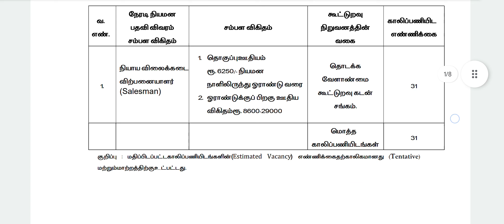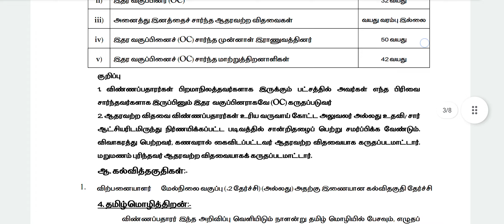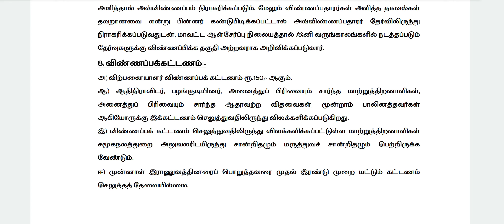Perambalur ration job recruitment 2024 | tn ration shop notification 2024